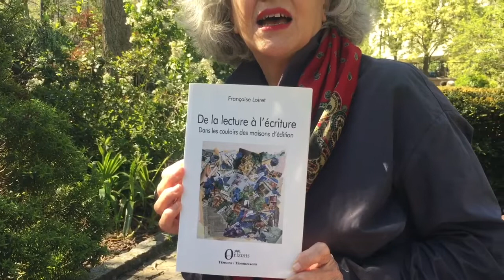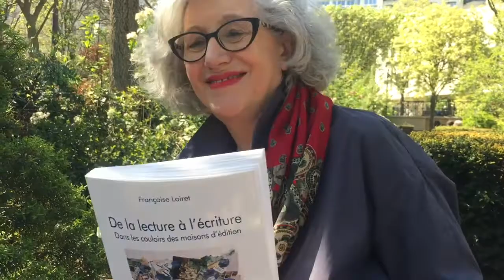Françoise Loiret au Rendez-vous de Jeanne©️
Françoise Loiret ou l’amour des mots.

Hôtesse d’accueil chez Grasset puis chez Fayard, Françoise Loiret, auteur aujourd’hui, nous raconte sa vie professionnelle dans ces deux « Maisons » d’édition

Avec  émotion et humour, nous la suivons dans sa « traversée de Paris »

Son récit, « De la lecture à l’écriture » aux Éditions Orizons est préfacé par Julien Cendres...